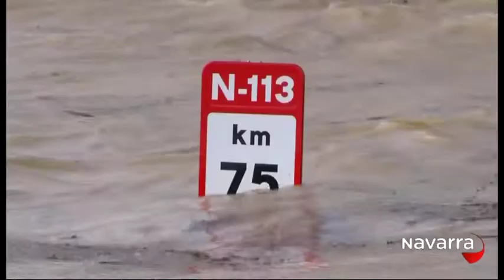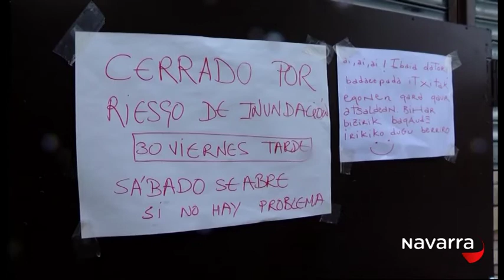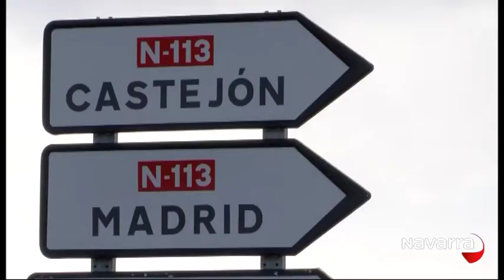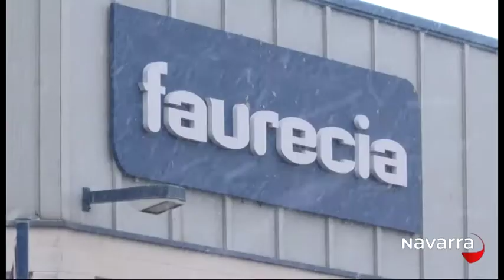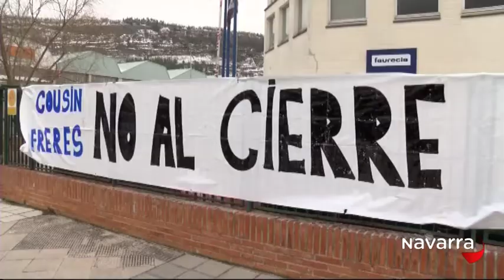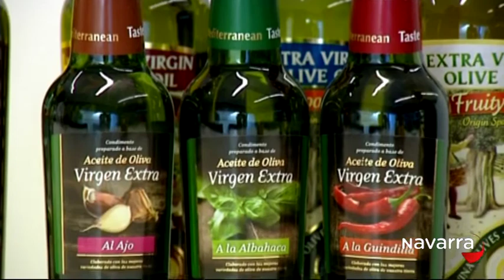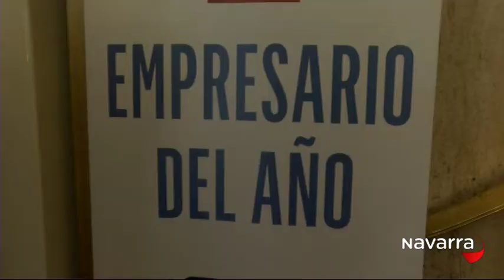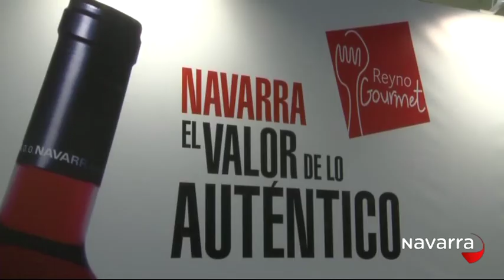7 días 7 febrero 2015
7 días 7 febrero 2015